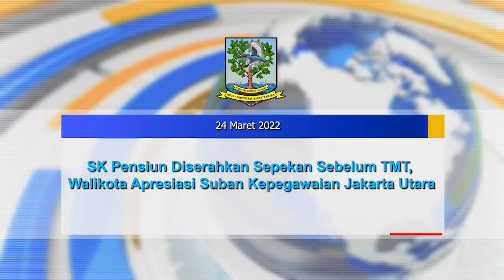SK Pensiun Diserahkan Sepekan Sebelum TMT, Walikota Apresiasi Suban Kepegawaian Jakarta Utara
KOMINFOTIK JU – Lima belas Aparatur Sipil Negara (ASN) yang bertugas di lingkungan Kota Administrasi Jakarta Utara memasuki masa purna bhakti Terhitung Mulai Tanggal (TMT) 1 April 2022. Surat Keputusan (SK) Pensiun telah diserahkan meski TMT masih dalam waktu sepekan ke depan.

Walikota Kota Administrasi Jakarta Utara, Ali Maulana Hakim mengapresiasi Suku Badan Kepegawaian Kota Administrasi Jakarta Utara yang telah menghadirkan pelayanan administrasi dalam waktu cepat sehingga penyerahan SK Pensiun terlaksana sepekan sebelum TMT 1 April 2022.

Hal ini merupakan suatu inovasi sekaligus terobosan dalam menghadirkan pelayanan administrasi di lingkungan Kota Administrasi Jakarta Utara.

“Acara ini inisiatif dari Kepala Suku Badan (Suban) Kepegawaian Kota Administrasi Jakarta Utara, Neni Maryani yang sebelum-sebelumnya kita berdiskusi untuk mewujudkan penyerahan SK Pensiun sebelum TMT. Alhamdulillah sekarang masih satu minggu lagi tapi SK Pensiun sudah bisa diserahkan,” kata Ali Maulana Hakim saat dalam sambutan Penyerahan SK Pensiun di Ruang Fatahillah, Kantor Walikota Administrasi Jakarta Utara, Kamis (24/3).

Terhadap lima belas ASN yang menerima SK Pensiun, Ali mengucap terima kasih dan apresiasi tinggi atas pengorbanan diri selama puluhan tahun mengabdi bagi negara, khususnya Pemerintah Provinsi DKI Jakarta dan Kota Administrasi Jakarta Utara.

Pengalaman pengabdian itu pun dimintanya untuk senantiasa diterapkan dalam kehidupan masyarakat.

“Pengalaman berkarir saat mengabdi ini lah yang menjadi kelebihan bapak dan ibu yang tidak ada dalam teori. Suatu kehormatan bagi saya mengucapkan ucapkan selamat purna bhakti dan terima kasih atas pengabdiannya selama ini. Pengabdian ini menjadi kelebihan dan keunggulan yang bisa dikombinasikan antara teori dan praktek selama ini untuk bisa membantu masyarakat,” jelasnya.

Kepala Suku Badan Kepegawaian Kota Administrasi Jakarta Utara, Neni Maryani menyebut lima belas ASN yang memasuki masa purna bhakti TMT 1 April 2022 terdiri dari Unit Penanaman Modal dan Pelayanan Terpadu Satu Pintu Kota Administrasi Jakarta Utara, SMPN 95 Jakarta, SMPN 292 Jakarta, Kelurahan Kebon Bawang, Suku Dinas Penanggulangan Kebakaran dan Penyelamatan Kota Administrasi Jakarta Utara, Suku Dinas Lingkungan Hidup Kota Administrasi Jakarta Utara, Kelurahan Koja, Suku Dinas Pemuda dan Olahraga Kota Administrasi Jakarta Utara, Kecamatan Tanjung Priok, SMAN 72 Jakarta, Kelurahan Ancol, Kelurahan Pademangan Timur, Puskesmas Kecamatan Koja, dan SMPN 21 Jakarta.

Satu dari lima belas SK Pensiun yang diserahkan merupakan kategori TMT Pensiun Janda.

“Kami juga mengapresiasi peserta penyerahan SK Pensiun ini yang telah berkolaborasi cepat sehingga SK Pensiun ini bisa kami serahkan sebelum masa TMT,” jelasnya.

ASN yang memasuki masa purna bhakti asal SMPN 282 Jakarta, Etti Fitri merasa terharu dan tersanjung karena SK Pensiun yang diterimanya secara langsung diserahkan Walikota Jakarta Utara, Ali Maulana Hakim.

Mengabdi sebagai seorang guru memiliki segudang pengalaman menyenangkan dibandingkan pengalaman buruk yang dialaminya.

“Saya mewakili teman-teman semua yang menerima SK Pensiun ini mengucap banyak terima kasih kepada Pemerintah Provinsi DKI Jakarta dan Kota Administrasi Jakarta Utara yang telah menaungi kami selama ini. Semoga pembuat kebijakan yang membuat kami dapat selalu mengabdi selama ini dibalas kebaikan dari Allah SWT,” tutupnya.